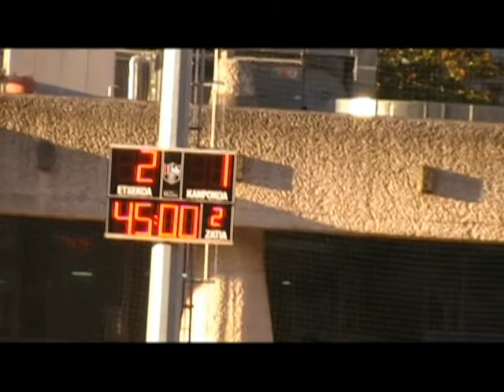AURRERA K.E. 2:1 Getariako Keta F.T. (Zaldupe, 2013/10/05)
2013ko Urriaren 5ean Ondarroako Zaldupe futbol zelaian jokatu zen partiduaren laburpena.